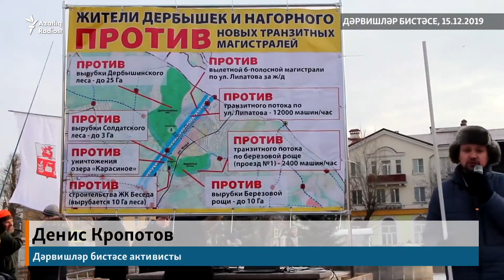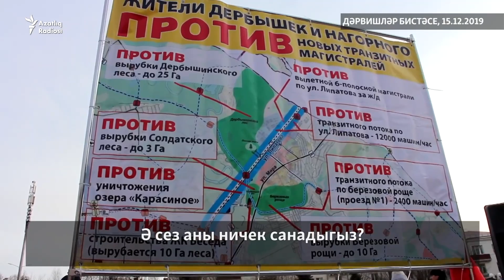Дәрвишләр бистәсе генпланга каршы алтынчы митинг үткәрде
15 декабрь Казанның Дәрвишләр бистәсе халкы митинг уздырып, Казанның генераль планына каршы булуын белдерде. Чарада шулай ук бистәдәге мунчаны җимерү, яңа йортлар төзү өчен агачларны кисү, Осиново бистәсендәге чүп яндыру заводына каршы фикерләр дә яңгырады.